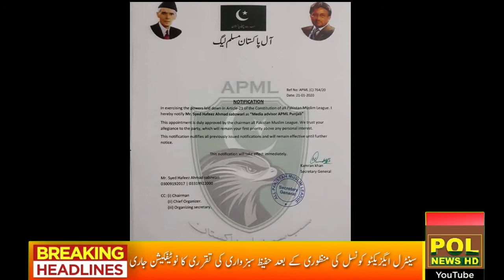All Pakistan Muslim League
Syed Hafeez Sabzwari Senior Journalist Gold Medalist Government Of Pakistan Appointed Media Advisor APML Punjab